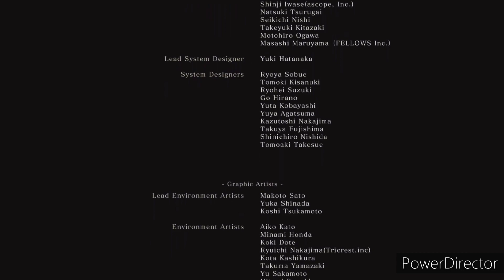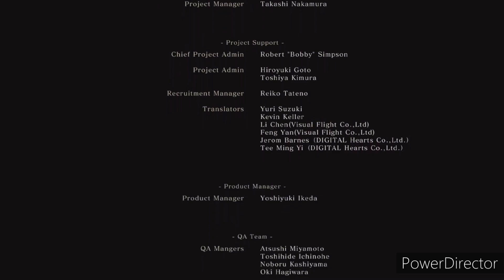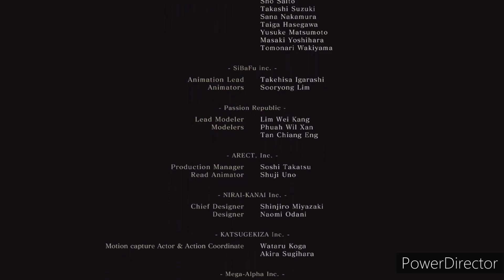Isshin & Aufhebung der Unsterblichkeit Sekiro Shadows Die Twice NG